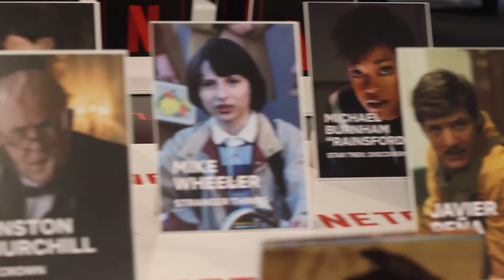Lucca Comics & Games 2017 - Il tour dell'Hub di Netflix in anteprima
Il nostro tour in anteprima dell'hub di Netflix a Lucca Comics & Games 2017, con i costumi originali di The Defenders e Star Trek: Discovery!